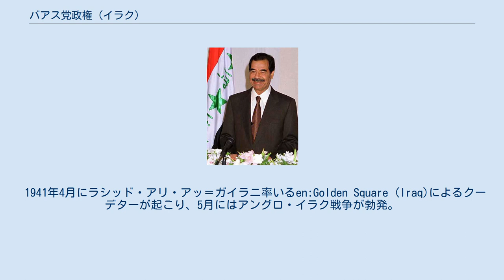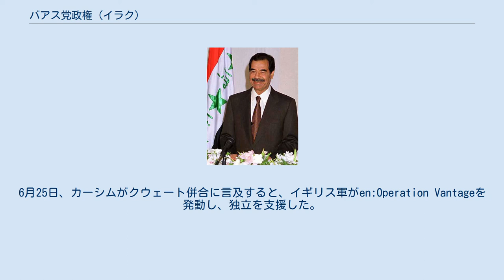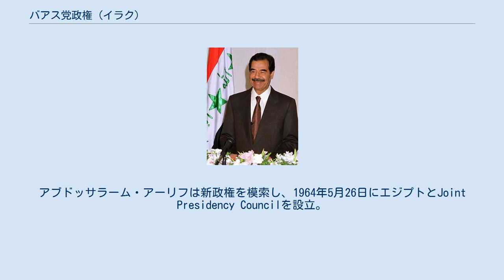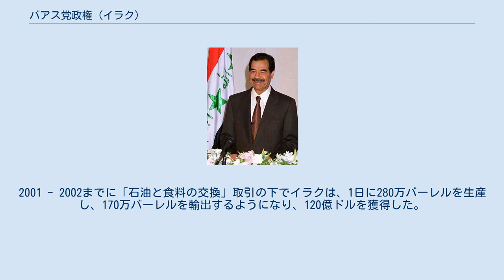バアス党政権 (イラク)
このページでは、1963年（第1次）と1968年から2003年までの間（第2次）、イラクを支配したバアス党政権について、第2次政権を中心に解説する。
国号は現在と同じイラク共和国であり、シリアなど他国のバアス党政権と区別する場合はイラク・バアス党政権とも称される。
 1932年、ハーシム家によりイラク王国が建国。
 1941年4月にラシッド・アリ・アッ＝ガイラニ率いるen:Golden Square (Iraq)によるクーデターが起こり、5月にはアングロ・イラク戦争が勃発。
 1955年、ジョン・フォスター・ダレスが主導する中東条約機構（METO）結成時に加盟。
 第二次中東戦争（1956年10月29日 - 1957年5月）。
 1958年にはエジプトとシリアによって結成されたアラブ連合共和国に対抗して、アラブでの反共産親欧米派アラブ連邦を同じハーシム家が統治するヨルダンと結成した。
 カーシム政権 (1958年-1963年) 1958年7月14日、アブドルカリーム・カーシムとアブドッサラーム・アーリフ率いる自由将校団のクーデターによって打倒された（7月14日革命）。
この結果、アラブ連邦は崩壊。
カーシム政権は、3名の主権評議会、カーセルが首相・国防・最高司令官を兼任、アーリフを副首相兼内務大臣、自由将校団から数名登用、1956年からカーシムの属する国民民主党を中心としたバアス党とイラク共産党との同盟である国民連合戦線（アラビア語: حزب الاستقلال العراقي‎） から文民を登用した（後にバアス党との共闘は解消した）。
 1959年3月24日、中東条約機構を脱退。
1960年9月14日、バグダードで石油輸出国機構（OPEC）結成。
1961年6月19日、クウェートが独立。
6月25日、カーシムがクウェート併合に言及すると、イギリス軍がen:Operation Vantageを発動し、独立を支援した。
 第1次バアス党政権 (1963年) 1963年2月8日、バアス党将校団によるクーデターでカーシム政権が倒され（ラマダーン革命）、カーシムは処刑された。
首相にはアフマド・ハサン・アル＝バクル、大統領にはアブドッサラーム・アーリフが就任した。
 アーリフ兄弟政権 (1963年-1968年) 1963年11月18日にアブドッサラーム・アーリフ大統領のクーデターにより（1963年11月イラククーデター）、第1次バアス党政権はわずか9ヶ月で崩壊。
アブドッサラーム・アーリフは新政権を模索し、1964年5月26日にエジプトとJoint Presidency Councilを設立。
 1966年4月13日にアブドッサラームが空軍ヘリコプターで事故死すると、首相のアブドッラフマーン・アル＝バッザーズが3日間のみ大統領職にあったが、最終的に兄のアブドッラフマーン・アーリフが大統領に就任して政権を引き継いだ。
第三次中東戦争に参戦（1967年6月5日 - 6月10日）。
 1968年7月17日にバアス党によるクーデターでアブドッラフマーン・アーリフ大統領は政権を追われ（7月17日革命）、第2次バアス党政権が成立。
新大統領にはアフマド・ハサン・アル＝バクル元首相が就任した。
ソビエト連邦と友好協力条約を結び、かつての政敵イラク共産党からも2名入閣した。
 1973年10月6日、第四次中東戦争に参戦（1973年10月6日 - 10月26日）。
10月16日、イスラエル援助国に対してイラクを含むOPEC加盟6カ国は協調した石油戦略を発動し、オイルショックが引き起こされた。
 1979年2月、イラン革命。
 1979年7月16日にはサッダーム・フセインがバクルに代わって大統領に就任した。
対米接近の布石のためにイラク共産党を弾圧し、小さな衛星政党のみ認めた。
11月、イランアメリカ大使館人質事件。
12月24日、 ソ連がアフガニスタンへ軍事侵攻を開始（アフガニスタン紛争 (1978年-1989年)）。
 イラン・イラク戦争 1980年から1988年にかけて、サッダーム・フセイン政権は多くのアラブ諸国やソ連、フランス、中華人民共和国など東西の大国の援助 を受けてイランと国境紛争で戦った（イラン・イラク戦争）。
この戦争のさなか、1981年10月6日、エジプトのサーダート大統領がジハード団に暗殺された。
1980年にシリアや北朝鮮と国交を断絶、1984年にアメリカ合衆国と国...